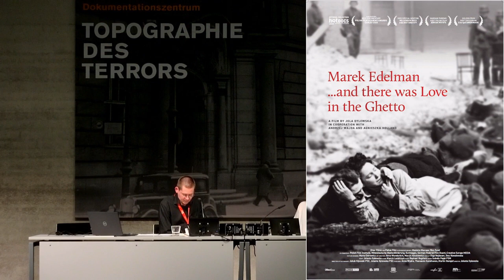Marek Edelman … Und es gab Liebe im Ghetto | Marek Edelman … I była miłość w getcie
Marek Edelman (1919–2009) war einer der Anführer des Aufstands im Warschauer Ghetto und einer der letzten Überlebenden des Ghettos. Filmregisseurin Jolanta Dylewska, die einen Film über Edelmann gemacht hat, der auch Interview-Sequenzen enthält, im Gespräch mit Stefanie Schüler-Springorum und Ulrich Tempel vom 27. August 2021

0:00 Start
0:29 Einleitung mit Ulrich Tempel
1:42 Gespräch mit Jolanta Dylewska und Stefanie Schüler-Springorum